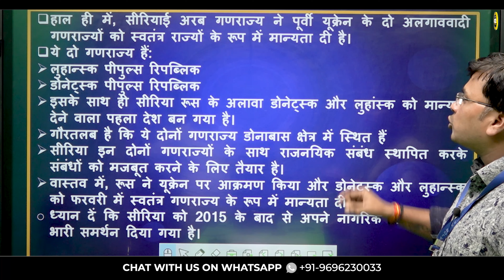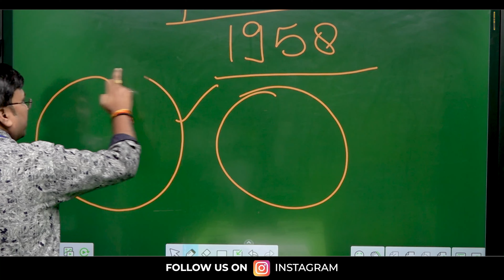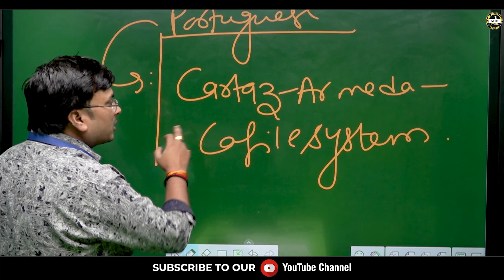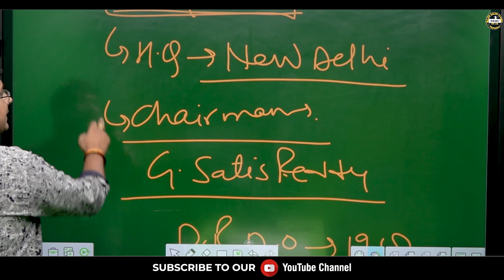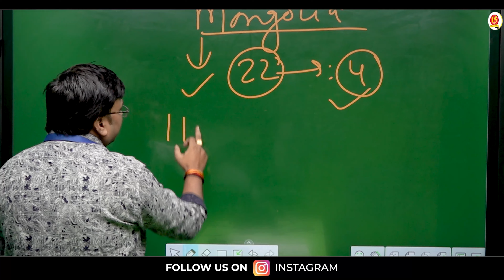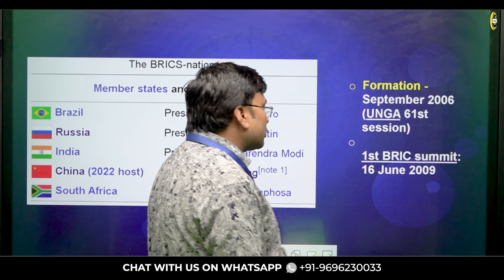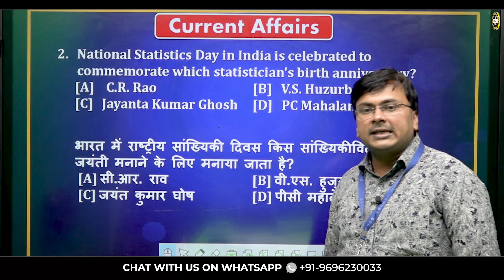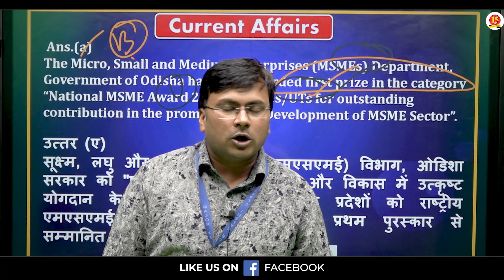Weekly Current Affairs by Major Kalshi Classes Allahabad | Defence News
Let’s check out the defence current affairs at Major Kalshi Classes. We always publish a latest defence news stuff for you to gain your knowledge about defence sector. MKC is one of the best defence coaching in India.

Latest Current Affairs of July 1st Week.  A must watch video for all Defence Aspirants.

-- Chapter-wise Notes
-- Live Test
-- Assignments
-- Doubt Counter
-- Interactive Session

Medical Standards,
Physical Criteria,
Syllabus,
Exam Pattern,
Sample Paper,
Exam Tips and Tricks,
Exam Notification,
Exam Date,
Selection Process,